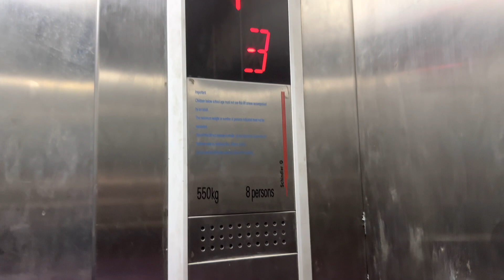Schindler Elegant Elevator at The Strand Shop Lots, Petaling Jaya, Selangor, Malaysia.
Finally found a Schindler Elegant Elevator with one of my favorite chimes. Only corner shop lots of the development have elevators installed, since the corner shop lots are a floor higher than others. Other shop lots in this development have no elevators installed.

Filmed on 31 December 2022 with iPhone 14 Pro Max by ZJ EleVids Productions.

【Lift Specifications】
Brand: Schindler
Usage: Passenger
Capacity / SWL: 8 Persons / 550 KG
Serviced Floors: G,1,2,3,M.
PMA Registration No.: SL PMA 15792